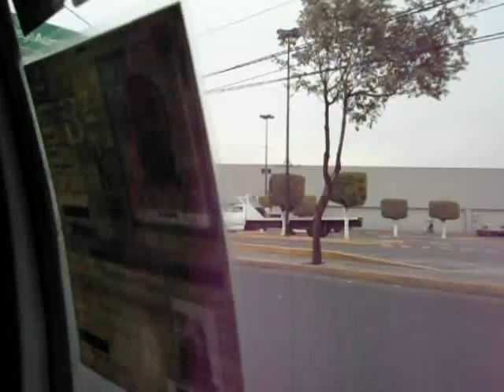D F San antonio